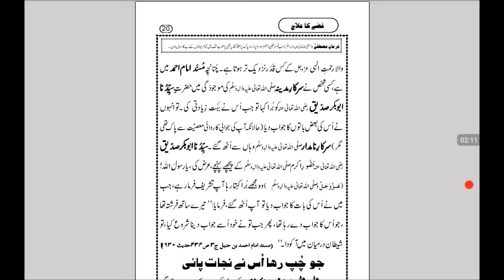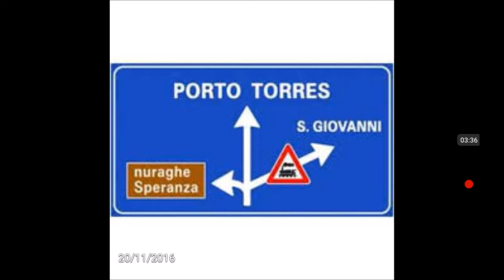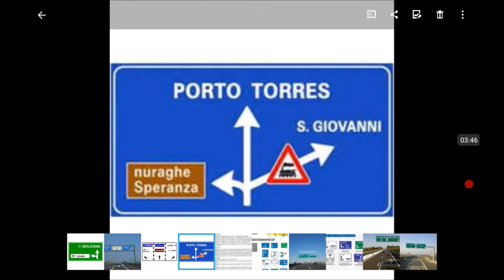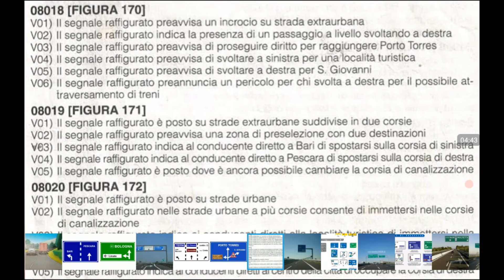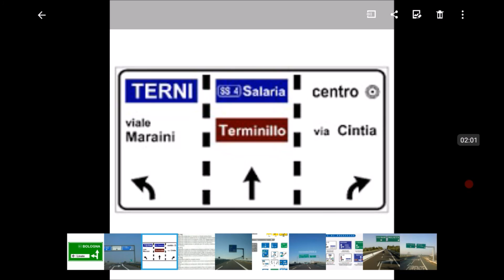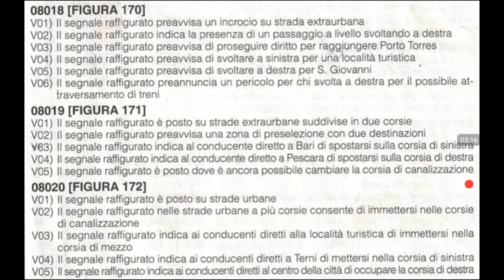Patente b urdu italiano 2 Ep 90 c6